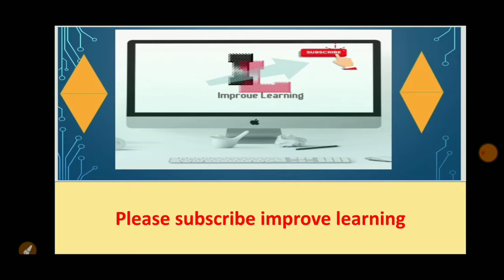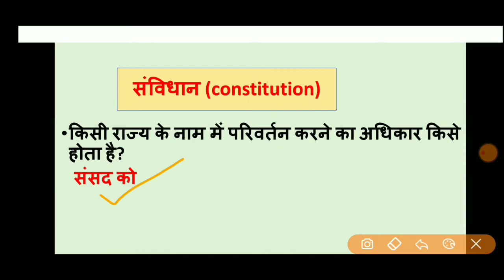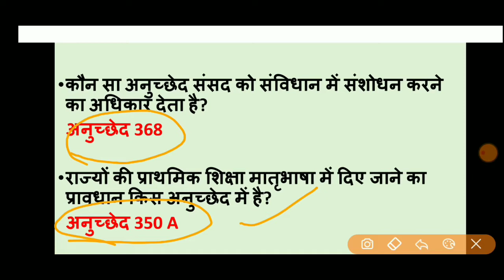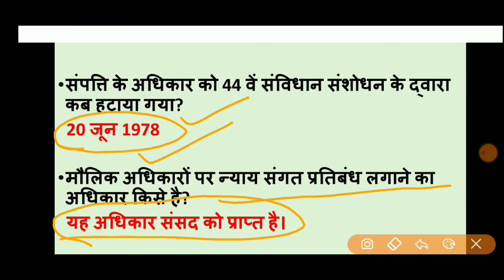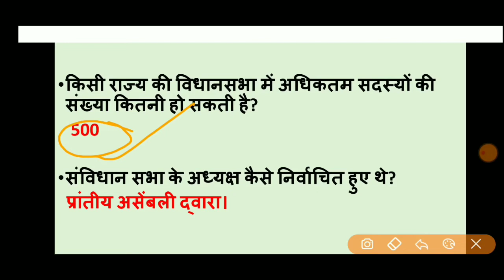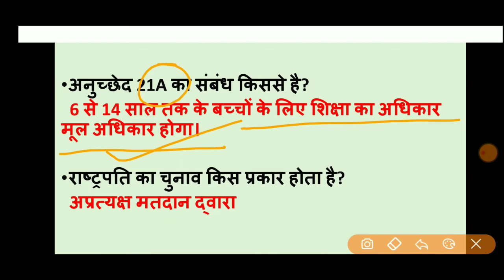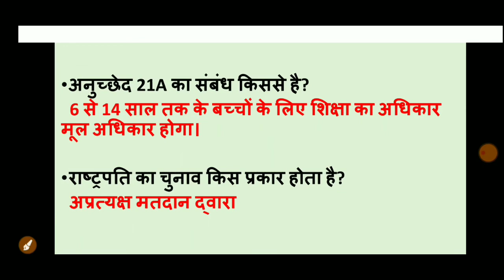The Most Important Questions of Constitution For SSC,BANK TET,RAILWAY,ALL STATE SSC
Top Questions Of Constitution Series Part-5